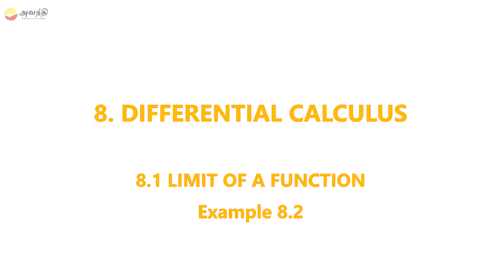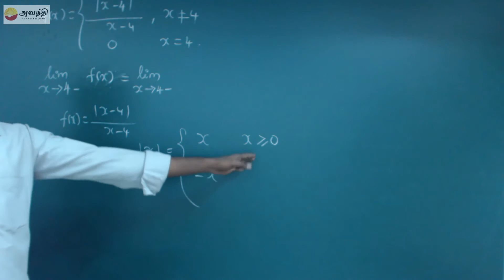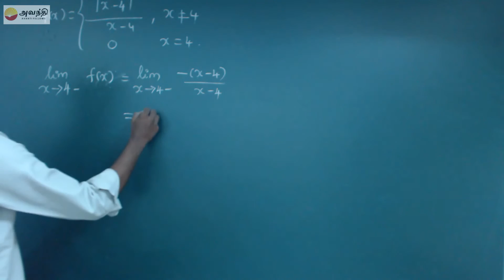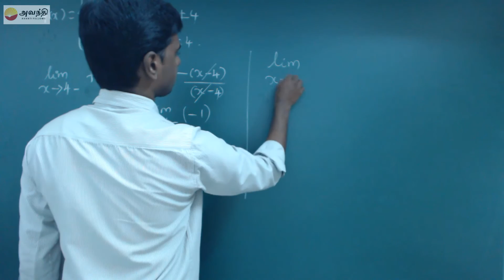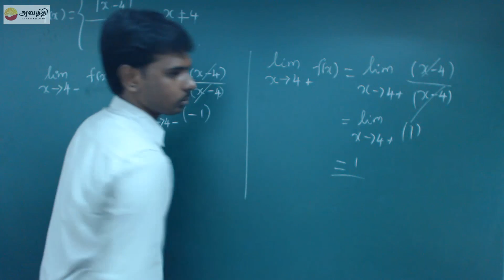TN XI M8.1(1) Example 8.2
Mathematics Unit 8 Differential Calculus
Limit of a function
Example 8.2